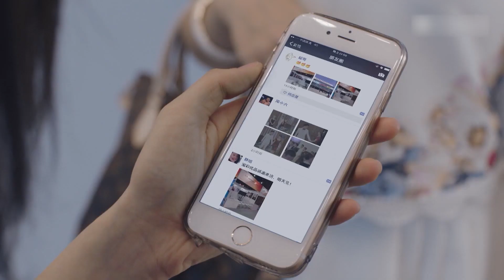Colleagues mocked the girl boss for falling in love with 20-year-old boyfriend, but heared by boss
►Drama Name:Decide not to Marry President
► Episode:46
► Plot summary:
As the first socialite of X city, she actually announced at the engagement banquet with the president that she was going to marry a strange man whom she had only met once.
The president just smiled calmly when he heard the news, until one day he met her again. He forced her into the car and kissed her directly!
"Want to run away from marriage, eh?"
"Didn't we agree that we won't get married!"
"Now, I regret it!"